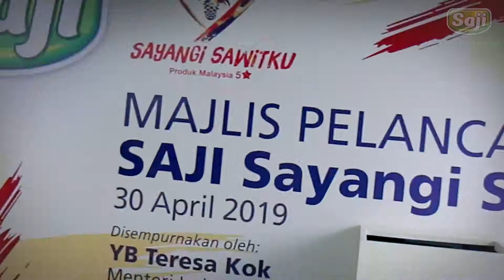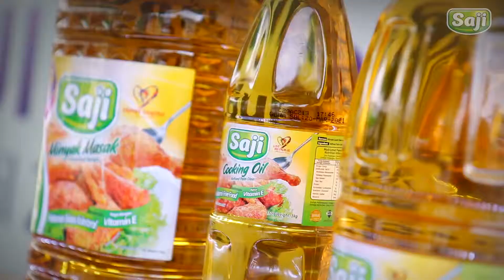Kempen SAJI Sayangi Sawitku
Pada 30 April yang lepas, FGV menerusi anak syarikatnya Delima Oil Products Sdn Bhd melancarkan Kempen ‘SAJI Sayangi Sawitku’.

Ini adalah usaha menyokong inisiatif Kerajaan dalam menggalakkan penggunaan minyak sawit Malaysia di kalangan rakyat tempatan.

Majlis pelancaran ini telah disempurnakan oleh Menteri Industri Utama, YB Puan Teresa Kok bertempat di FGV Transport Services Sdn Bhd, Shah Alam.